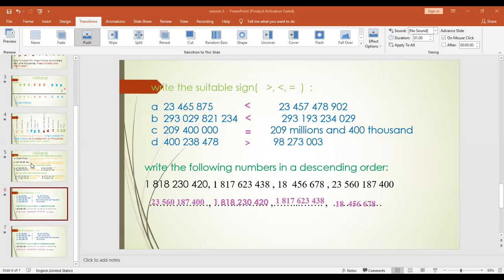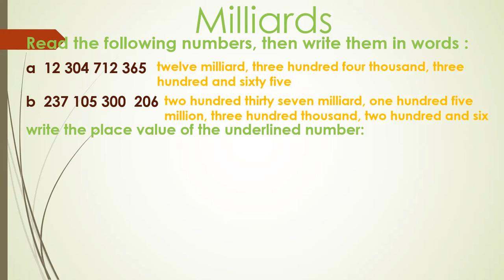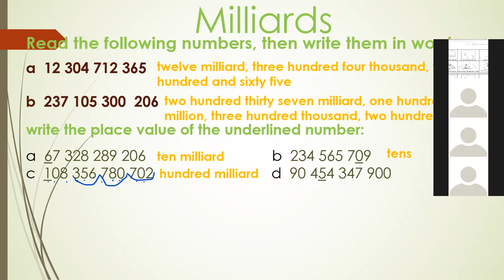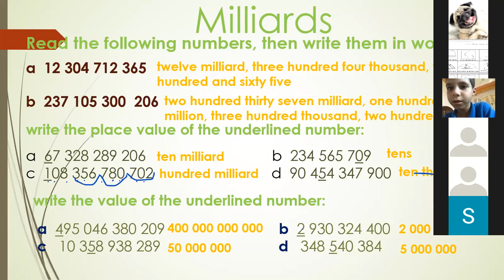٧ أغسطس، ٢٠٢١